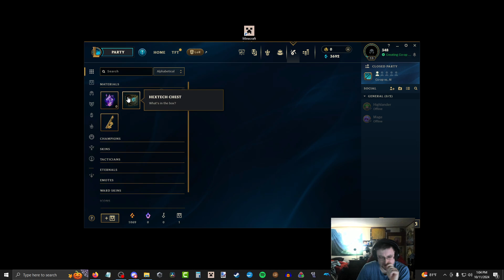Let's Play - League of Legends: Episode 38 "New Bots Same Destruction"